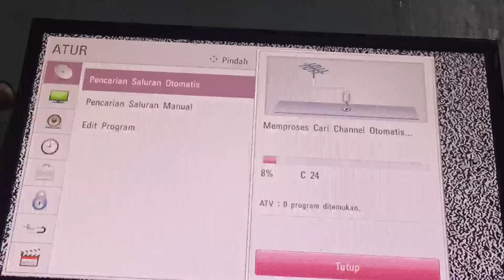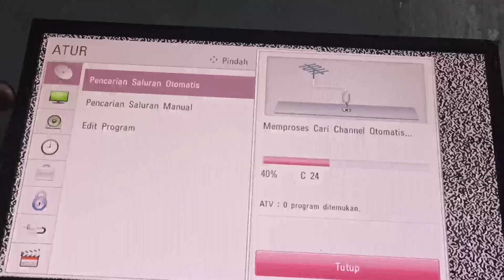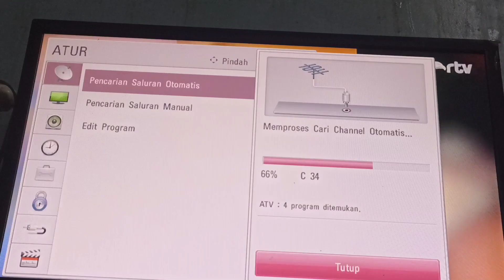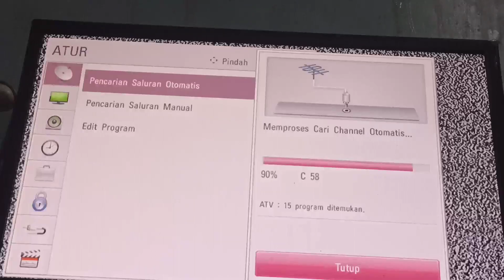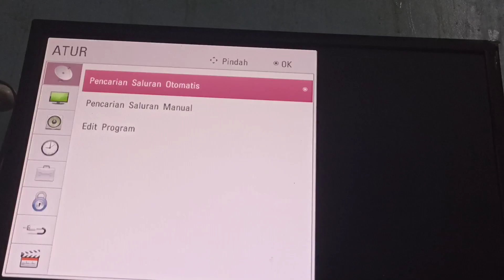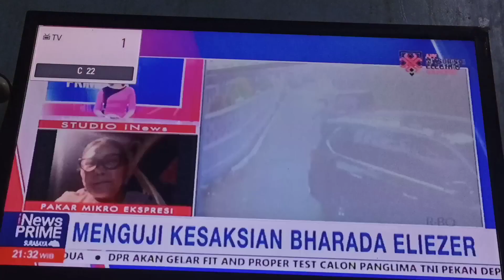Siaran TV Analog Dimatikan Di Jabar dan Jateng - Analog switch off ASO 2 Desember 2022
Siaran TV Analog Dimatikan Serentak di jawa barat & jawa tengah,Analog switch off ASO 2 Desember 2022

Kementerian Komunikasi dan Informatika (Kominfo) telah memutuskan untuk menghentikan siaran TV analog atau Analog Switch Off (ASO) yang kemudian dialihkan ke siaran TV digital

Digitalisasi televisi di Indonesia diputuskan akan dilakukan multi tahap atau tahap berganda. Multiple ASO adalah penerapan penghentian siaran TV analog yang dilakukan secara terus-menerus sampai batas akhir